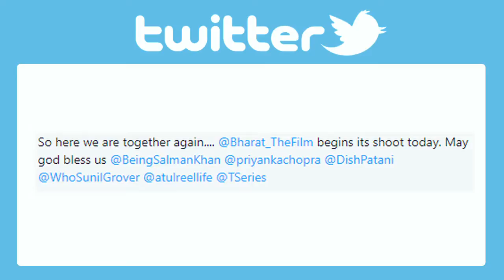Is This Salman Khan's New Look From Bharat?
After the success of Race 3 Salman khan started shooting for Ali Abbas Zafar directorial, Bharat. Salman’s first look has been revealed by ace designer Ashley rebello, who is Salman Khan’s stylist.